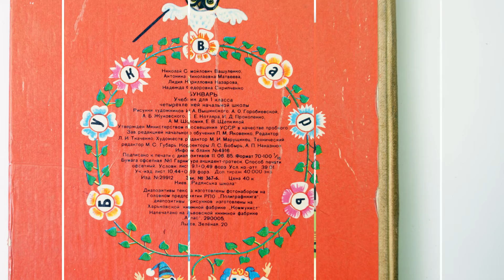Vintage Soviet ABC book - Illustrated childreh's school reader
Vintage Soviet ABC book - Illustrated childreh's school reader. Alphabet vintage Book in Russian Vintage primer Soviet children book 1985